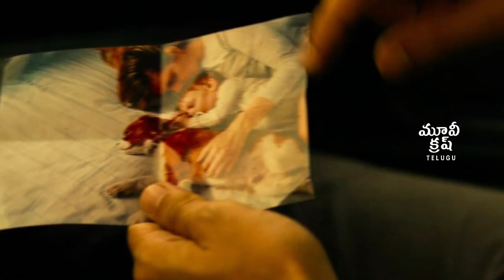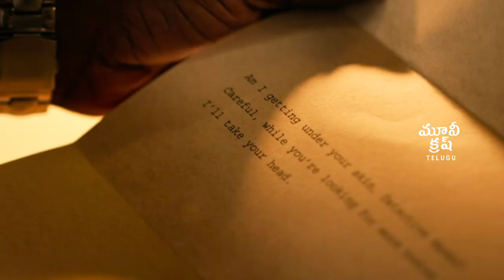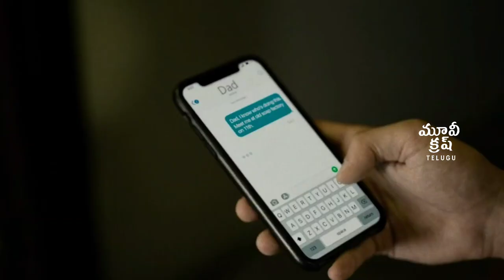Spiral (2021) horror thriller movie explained in Telugu | spiral from the book of saw movie story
Working in the shadow of his father, Detective Ezekiel "Zeke" Banks and his rookie partner take charge of an investigation into grisly murders that are eerily reminiscent of the city's gruesome past. Unwittingly entrapped in a deepening mystery, Zeke finds himself at the center of the killer's morbid game.